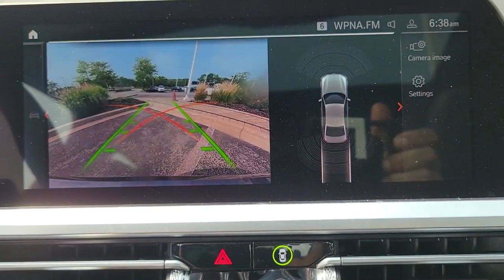2022 BMW 3 Series Chicago, Evanston, Highland Park, Deerfield, Northbrook IL 47856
MINERAL GREY New 2022 BMW 3 Series available in Northfield, IL at Fields BMW Northfield. Servicing the Chicago, Evanston, Highland Park, Deerfield, Northbrook, IL area.
2022 BMW 3 Series 330i xDrive - Stock#: 47856 - VIN#: 3MW5R7J07N8C24797

NAV, Sunroof, Back-Up Camera, Alloy Wheels, Turbo, Rear Air, All Wheel Drive. EPA 34 MPG Hwy/25 MPG City! 330i xDrive trim. Warranty 4 yrs/50k Miles - Drivetrain Warranty;KEY FEATURES INCLUDENavigation, All Wheel DriveMORE ABOUT USWelcome to Fields BMW Northfield, a proud member of Fields Auto Group which has been selling luxury automobiles since 1971Fuel economy calculations based on original manufacturer data for trim engine configuration. Please confirm the accuracy of the included equipment by calling us prior to purchase.